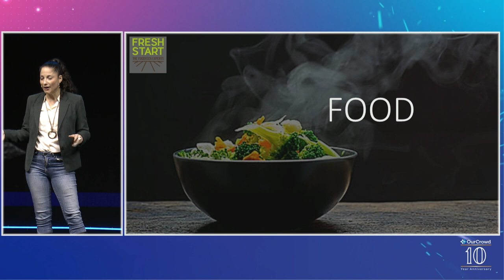Taste Test: MasterChef judge Michal Ansky tries Plantish salmon, Moon Steak chop, cooked by Nir Zook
Noga Sela Shalev, CEO of the Fresh Start FoodTech incubator, hosts Israeli MasterChef judge Michal Ansky as she tastes plant-based salmon created by Plantish and Moon Steak lamb chops, cooked live on stage by chef Nir Zook at the OurCrowd Global Investor Summit, with Plantish CEO Ofek Ron, and Moon Steak Founder and Chairman Prof. Yaakov Nahmias.